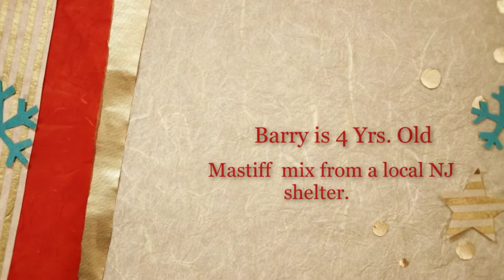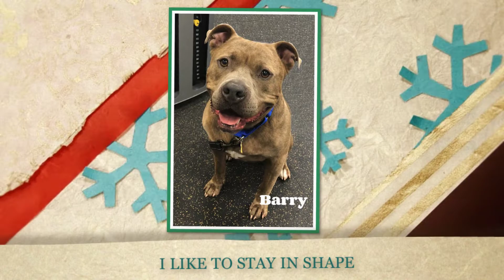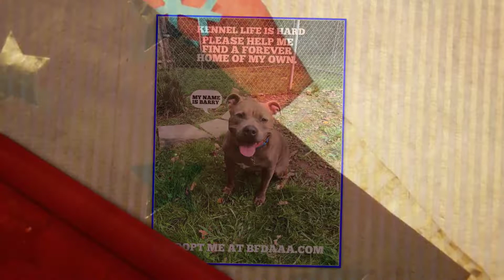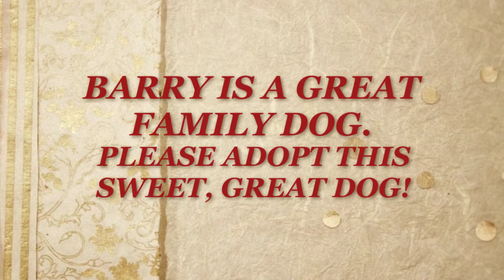Adopt Barry at Best Friend Dog and Animal Adoption Inc JAN 11, 2020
It's me again, Barry.  It is a gorgeous day out and here I sit in my kennel where I have sat on many gorgeous days waiting for someone to take me home.  The folks here at Best Friend Dog and Animal Adoption, Inc. and Best Friend... cannot believe that I am still waiting.  I have gone to numerous adoption events, proven myself to be great with adults and children of all ages, and greeted everyone I met with my huge Mastiff mix smile. I am fully housebroken and have great house manners, too.  How do I know that?  Because one of the amazing volunteers has brought me to his home a few times and I have been great there. I prefer to be your only pet but, hey, I am loyal and will be very loyal and loving to you. I walk nicely on a leash, love car rides, and even tried my hand at learning agility! I know some commands, take toys, treats, food gently, too. So here I sit, on a gorgeous day, hoping you will foster or adopt me.  I am just foud years old and have spent way too many days and nights waiting, hoping that you will come get me.  YOU are my only hope.  Here's the video: